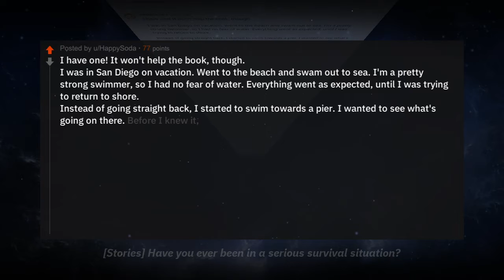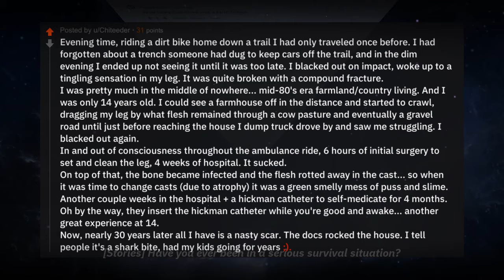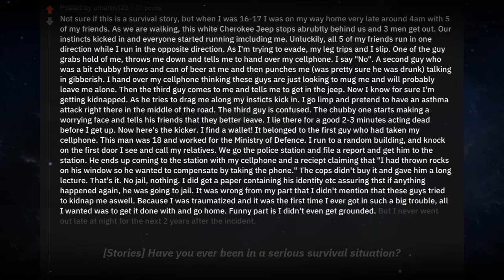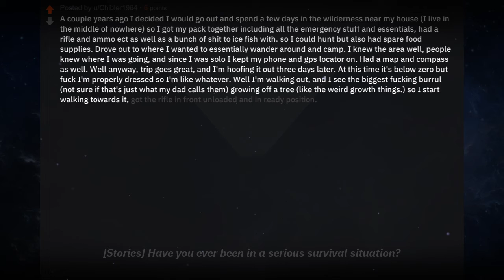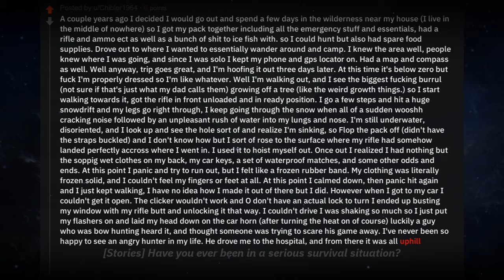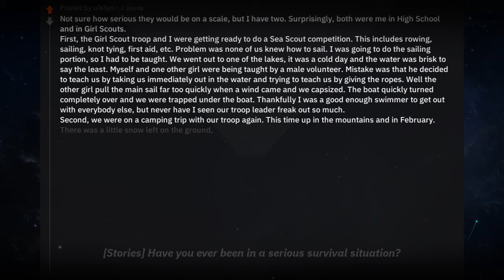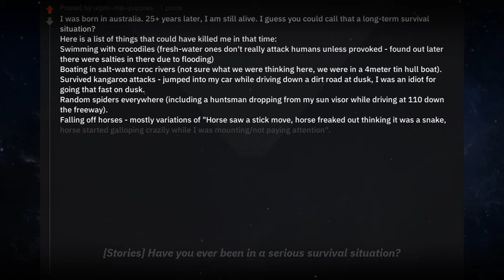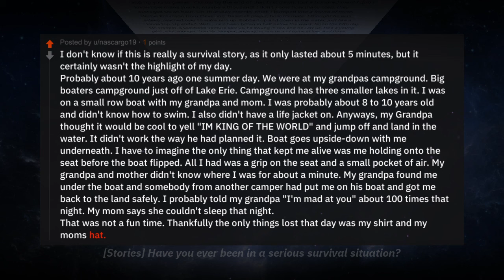Stories You Almost Died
Topic: [Stories] Have you ever been in a serious survival situation?
Comment your favorite reddit thread & I will narrate a video JUST FOR YOU!

Top Posts: I have one! It won't help the book, though. I was in San Diego on vacation. Went to the beach and swam out to sea. I'm a pretty strong swimmer, so I had no fear of water. Everything went as expected, until I was trying to return to shore. Instead of going straight back, I started to swim towards a pier. I wanted to see what's going on there. Before I knew it, I felt myself being dragged into a vortex, unable to swim out. The more I paddle, the worse it got. Soon, I was missing breathes and started to swallow water. I thought I was going to die. In a last ditch effort, I let myself sink underwater, so I can get my bearing and make a final dash. I pretty much did everything wrong up to that point. But luckily, my last blind dash just happened to be cross current. After several breathes and some reorientation, I was able to swim perpendicular to the direction of the waves and away from the vortex, and let them carry me back to shore. That was the closest I have ever been to acknowledged near-death scenario.
I've been caught in a riptide 3 times. Had to be rescued 3 times. I've also once got a cramp while snorkelling quite far out. Luckily it was on a reef so I managed to balance on one foot on a rock and just kinda stand there till the cramp went away. Then did a couple hundred meter doggypaddle to get back to shore. This was actually scarier than the riptide events.
Evening time, riding a dirt bike home down a trail I had only traveled once before. I had forgotten about a trench someone had dug to keep cars off the trail, and in the dim evening I ended up not seeing it until it was too late. I blacked out on impact, woke up to a tingling sensation in my leg. It was quite broken with a compound fracture. I was pretty much in the middle of nowhere... mid-80's era farmland/country living. And I was only 14 years old. I could see a farmhouse off in the distance and started to crawl, dragging my leg by what flesh remained through a cow pasture and eventually a gravel road until just before reaching the house I dump truck drove by and saw me struggling. I blacked out again. In and out of consciousness throughout the ambulance ride, 6 hours of initial surgery to set and clean the leg, 4 weeks of hospital. It sucked. On top of that, the bone became infected and the flesh rotted away in the cast... so when it was time to change casts (due to atrophy) it was a green smelly mess of puss and slime. Another couple weeks in the hospital + a hickman catheter to self-medicate for 4 months. Oh by the way, they insert the hickman catheter while you're good and awake... another great experience at 14. Now, nearly 30 years later all I have is a nasty scar. The docs rocked the house. I tell people it's a shark bite, had my kids going for years ;).
Not sure if this is a survival story, but when I was 16-17 I was on my way home very late around 4am with 5 of my friends. As we are walking, this white Cherokee Jeep stops abrubtly behind us and 3 men get out. Our instincts kicked in and everyone started running imcluding me. Unluckily, all 5 of my friends run in one direction while I run in the opposite direction. As I'm trying to evade, my leg trips and I slip. One of the guy grabs hold of me, throws me down and tells me to hand over my cellphone. I say "No". A second guy who was a bit chubby throws and can of beer at me and then punches me (was pretty sure he was drunk) talking in gibberish. I hand over my cellphone thinking these guys are just looking to mug me and will probably leave me alone. Then the third guy comes to me and tells me to get in the jeep. Now I know for sure I'm getting kidnapped. As he tries to drag me along my insticts kick in. I go limp and pretend to have an asthma attack right there in the middle of the road. The third guy is confused. The chubby one starts making a worrying face and tells his friends that they better leave. I lie there for a good 2-3 minutes acting dead before I get up. Now here's the kicker. I find a wallet! It belonged to the first guy who had taken my cellphone. This man was 18 and worked for the Ministry of Defence. I run to a random building, and knock on the first door I see and call my relatives. We go the police station and file a report and get him to the station. He ends up coming to the station with my cellphone and a reciept claiming that "I had thrown rocks on his window so he wanted to compensate by taking the phone." The cops didn't buy it and gave him a long lecture. That's it. No jail, nothing. I did get a paper containing his identity etc assuring thst if anything happened again, he was going to jail. It was wrong from my part that I didn't mention that these guys tried to kidnap me aswell. Because I